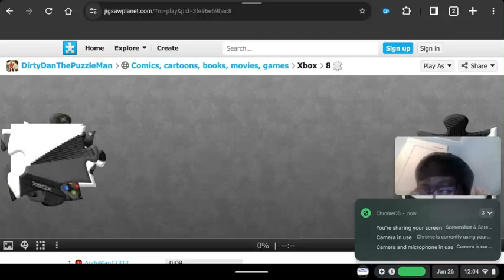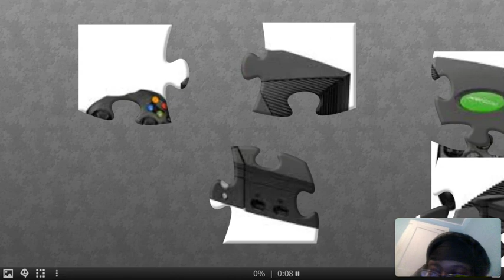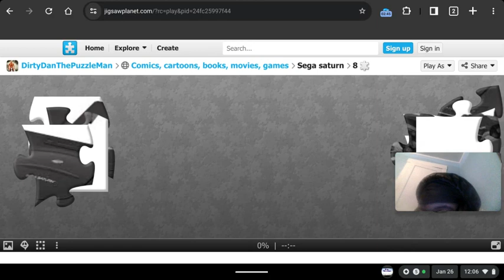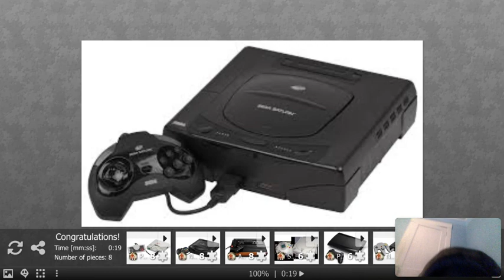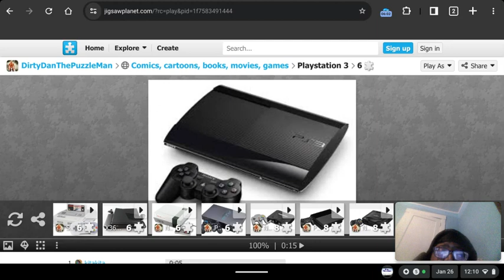My 738th Gaming Video💻🎮📹: Xbox, Sega Saturn, and Playstation 3 Jigsaw Puzzle🎮🧩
Another flunked Friday while taking down my hairstyle, YouTube video fun seekers. So anyways, here comes another Gaming Video on my Chromebook at Jigsaw Planet again of Xbox, Sega Saturn, and Playstation 3 Jigsaw Puzzle where I've completed three jigsaw puzzles three times of three game consoles, Xbox, Sega Saturn, and Playstation 3.